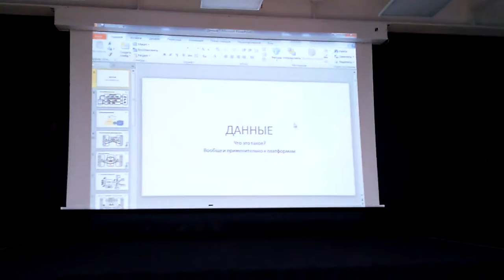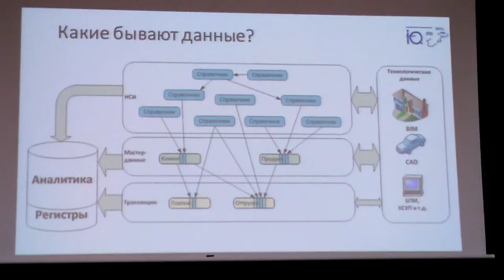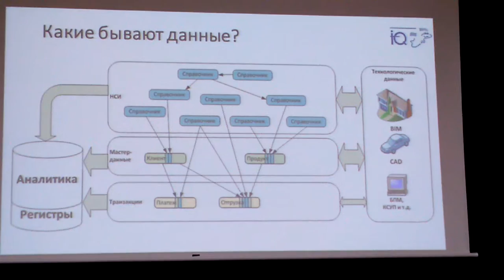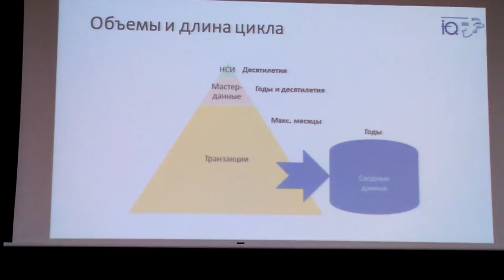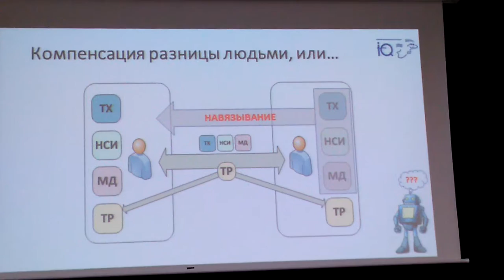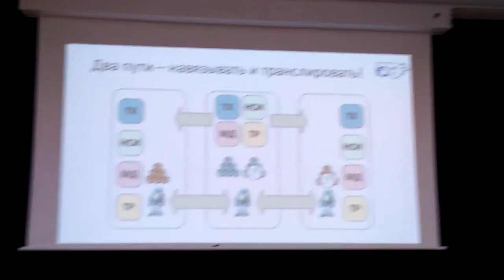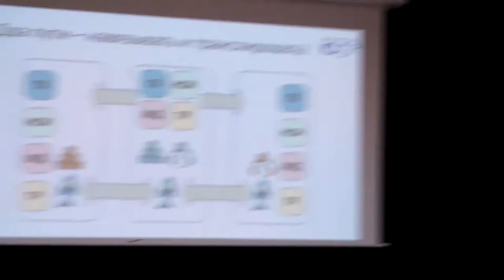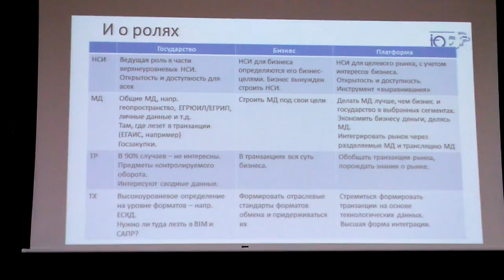Цифровая экономика 3 - ч.2